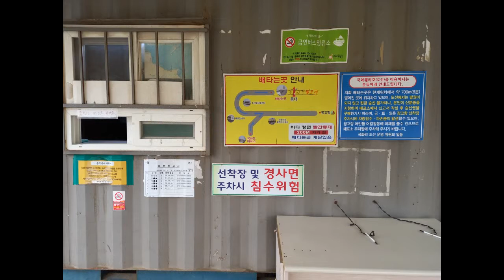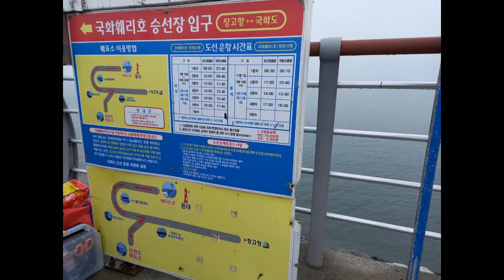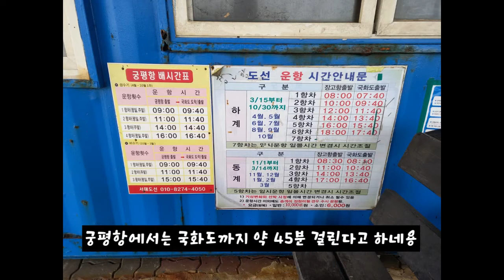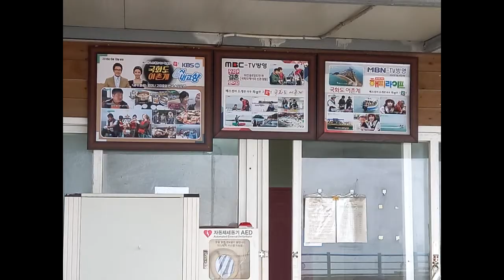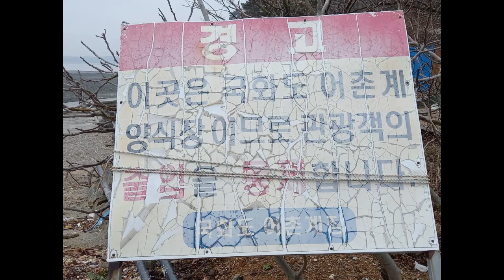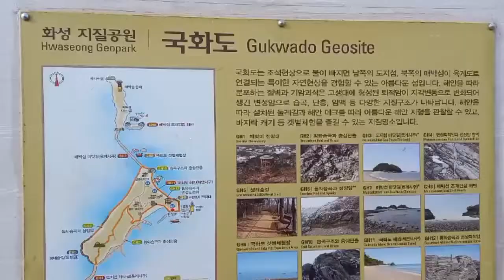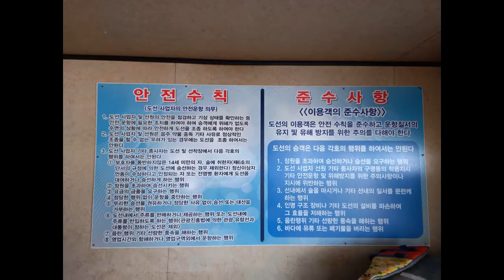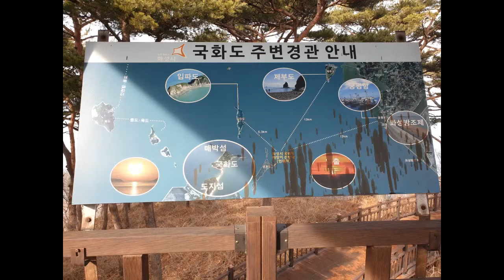국화도 당일여행 다녀왔어용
경기도 화성시 우정읍 국화길 62-6